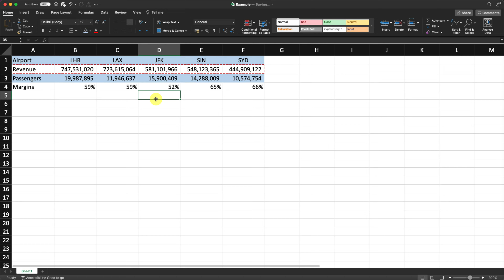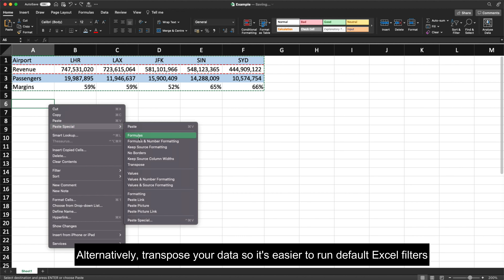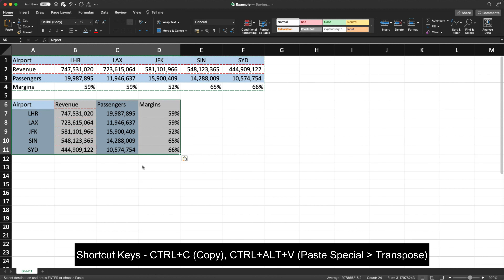How To Sort Left To Right In Excel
There are many ways to sort data in Excel - let me show you how to sort left to right without manipulating your dataset first!

for more Excel, Notion, and productivity tips and tricks!